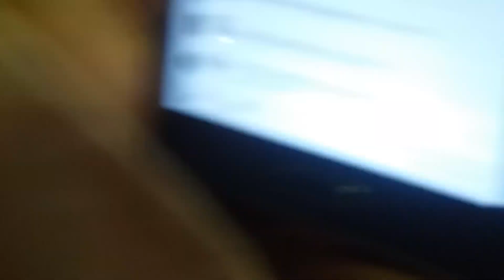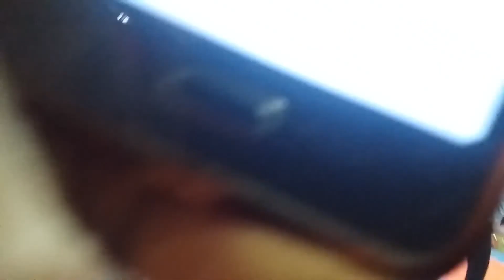X OPEN TAEKWONDO GM KYONG DUK LEE -59kg Junior Final